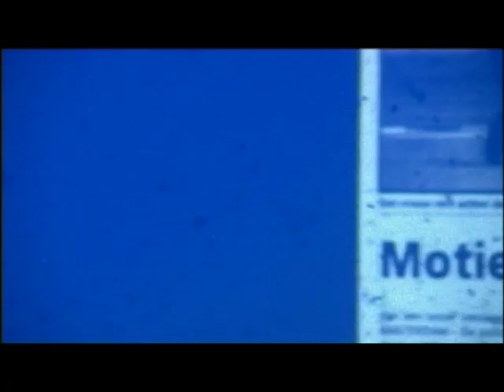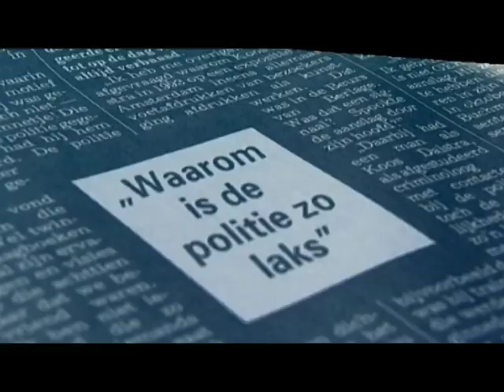Bom in de Laurierstraat (boektrailer)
De aanslag op Rob Scholte en Micky Hoogendijk.
Op 24 november 1994 ontploft een autobom in de Amsterdamse Laurierstraat. Van liquidatiepogingen in de onderwereld met autobommen kijkt in die jaren niemand meer op, maar déze bom, onder de BMW van de befaamde kunstenaar Rob Scholte en zijn toenmalige vrouw Micky Hoogendijk, is tot op de dag van vandaag spraakmakend. Scholte verliest zijn benen, Hoogendijk haar ongeboren kind. Wie heeft het op hen gemunt, en waarom? Of is de bom bedoeld voor advocaat Oscar Hammerstein, die vlakbij kantoor houdt en in exact dezelfde BMW rijdt? Waarom volgt de politie dat spoor nauwelijks? Hendrik Jan Korterink gaat op zoek naar de feiten, spreekt alle betrokkenen en denkt te weten wie de dader is. Bom in de Laurierstraat is de spannende speurtocht naar een mysterie dat allang opgelost had moeten zijn.